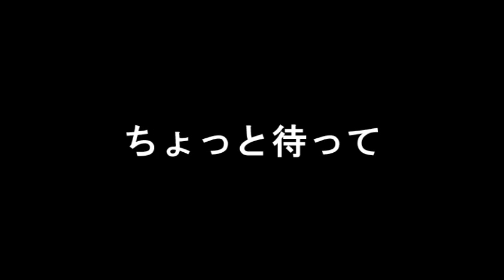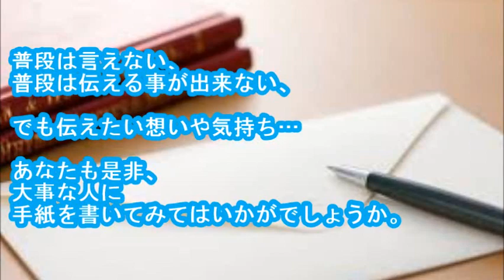【感動する話】隣でテレビを見ている夫から渡された一枚の手紙…普通に話せばいいのに、あえて渡してきたその手紙の中には”手紙だからこそ言える内容”が綴られていた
・メールで貰う 仕事から帰宅した夫と、リビングでお茶を飲みながらテレビを見ていた何気ない時間。
今日は子供が地区キャンプに行っているので、夫と二人きり。

子供がいる日であれば、この時間から夕食の準備に取りかかりますが、この日は特に何も決めていませんでした。